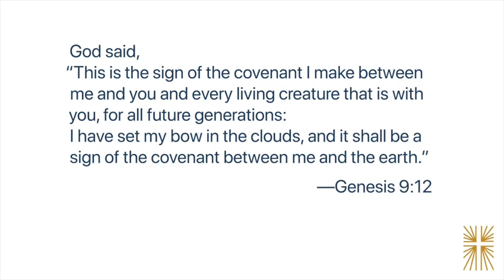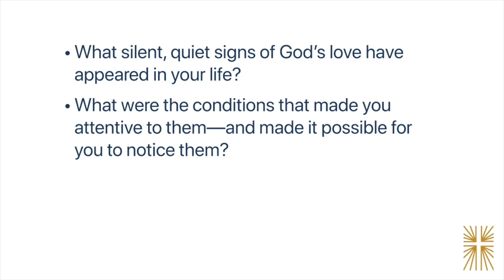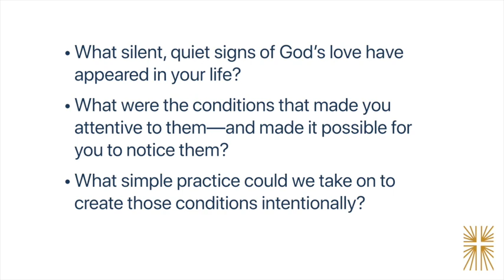Lent 2021 Week 1: February 25th